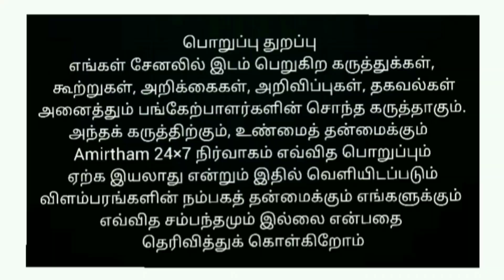சற்குரு நாத மாமுனிவரின் 107ம் ஆண்டு குருபூஜை